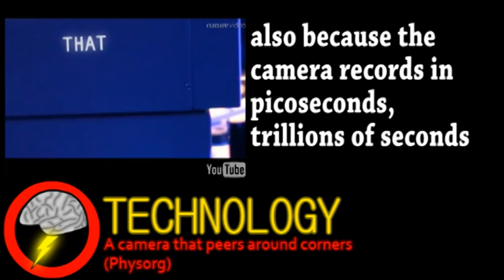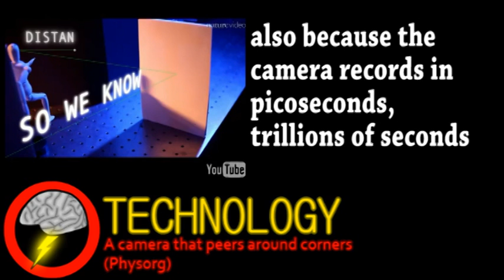Plastic Healing Like Skin (Brainstorm Ep61)